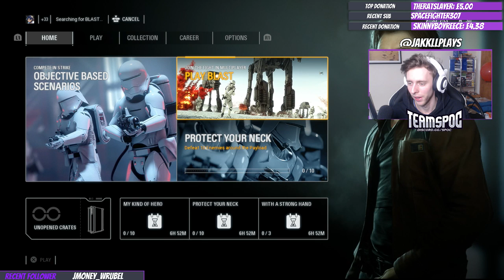[2] Star Wars Battlefront 2 | Multiplayer | Blast [PS4]